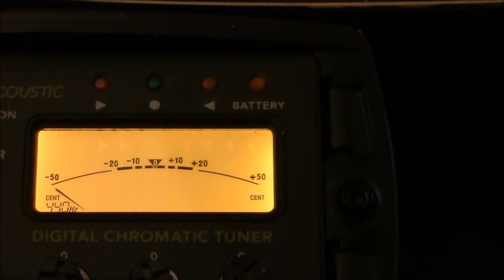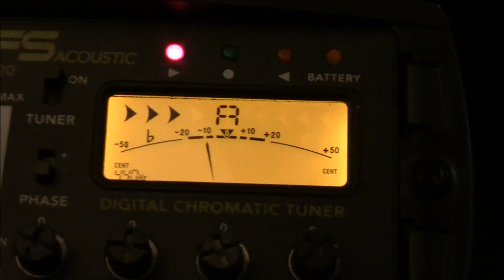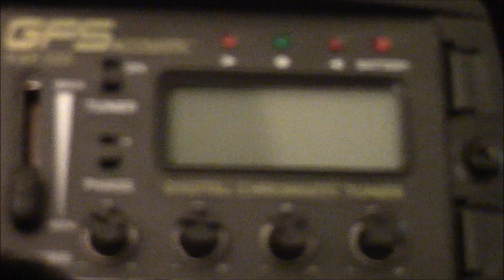PICKUP FOR ACOUSTIC GUITAR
Ive purchased a GFS 4 Band Eq and Tuner controls as well as an across the sound hole pickup system. This video show how this works DRY Fitted and some tips for placement for the actual PUP.